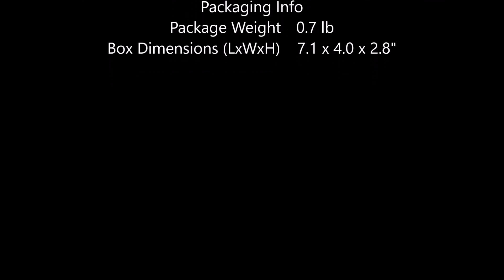Ricoh Theta S Spherical VR Spec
Ricoh Theta S Spherical VR